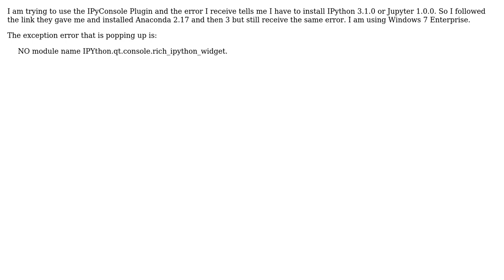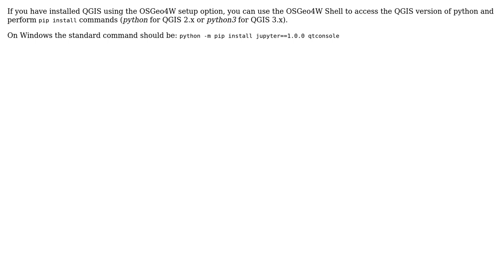GIS: Getting error when trying to use IPyConsole Plugin in QGIS 2.18.16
With thanks & praise to God, and with thanks to the many people who have made this project possible! | Content (except music & images) licensed under CC BY-SA | Music | Images & others | With thanks to user Taras user SecurityCraze user J Tasker and the Stack Exchange Network Trademarks are property of their respective owners. You are responsible for your own actions.